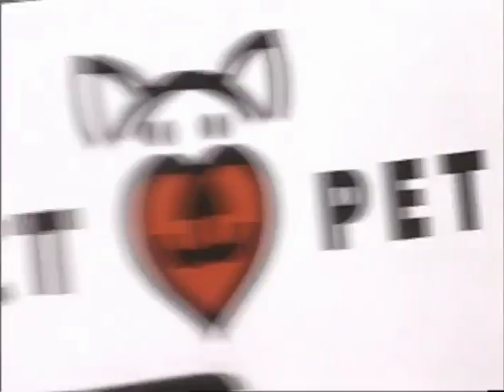Project Pet-What We Do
A day in the life of Project Pet  - a community-based, people/pet project founded by volunteers from four local animal welfare organizations in central South Carolina.